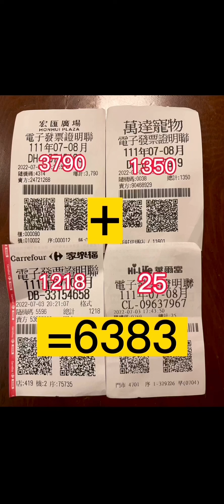為什麼不在家睡覺？笑死